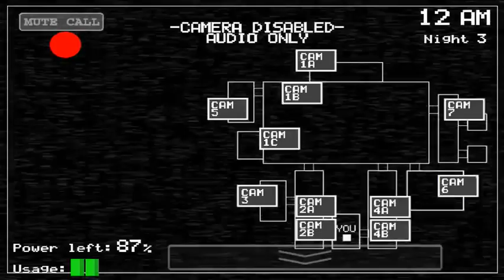Five Nights At Freddy Night 2~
Damn I got jumpscare a lot especially my favourite bunny boi Bonnie and Cuddle bear Freddy. Oh yea for Foxy the pirate fox...I got my eyes on u, scumbag.